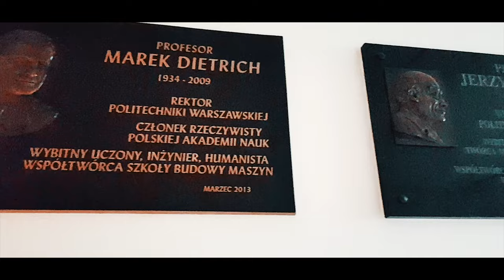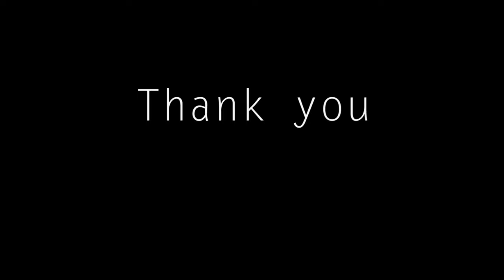WUT | Warsaw University of Technology | Poland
Probably the last video of Poland by me. I have used basic cuts and pastes.

The Warsaw University of Technology (Polish: Politechnika Warszawska, literally, "Warsaw Polytechnic") is one of the leading institutes of technology in Poland and one of the largest in Central Europe. It employs 2,453 teaching faculty, with 357 professors (including 145 titular professors).The student body numbers 36,156 (as of 2011), mostly full-time. There are 19 faculties (divisions) covering almost all fields of science and technology. They are in Warsaw, except for one in Płock.

The Warsaw University of Technology has about 5,000 graduates per year. According to the 2008 Rzeczpospolita newspaper survey, engineers govern Polish companies. Warsaw Tech alums make up the highest percentage of Polish managers and executives. Every ninth president among the top 500 corporations in Poland is a graduate of the Warsaw University of Technology. Professor Kurnik, the rector, explained that the school provides a solid basis for the performance of managers by equipping its students with an education at the highest level and a preparation with the tools and information, including knowledge of foreign languages.

The origins of Warsaw University of Technology date back to 1826 when engineering education was begun in the Warsaw Institute of Technology.

In 2018, Times Higher Education ranked the university within the 601-800 band globally.

History: The origins of Polish universities of technology go back to the 18th century. They were related to either military technology or mining, which demanded complicated technological processes as a result of the exploitation of deeper seams. The model school of technology, a university of technology, was designed by the French, who in 1794 founded the Ecole polytechnique, in Paris. In the beginning of the 19th century universities of technology were opened in Prague (in 1806), Vienna (1815), and Karlsruhe (1824).

In Poland, the first multidisciplinary university of technology was the Preparatory School for the Institute of Technology, which opened on 4 January 1826. The Warsaw University of Technology still cultivates its traditions. The man who played the most important part in creating the school and writing its charter was Stanisław Staszic. Kajetan Garbiński, a mathematician and Warsaw University professor became the director. The school was closed in 1831, after the November Insurrection.

🎵 Track Info:

Title: Salvation [Inspiring Uplifting Orchestra] by Ghostrifter Official